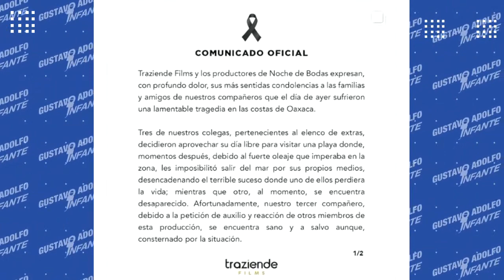Mueren actores en filmación de película con Ludwika Paleta y Osvaldo Benavides, QEPD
Se dio a conocer el fallecimiento de actores tras ser arrastrados por un fuerte oleaje en playas de Oaxaca, se encontraban rodando la película "Noche de bodas" con LudwikaPaleta y OsvaldoBenavides; hasta el momento uno se encuentra desaparecido, QEPD.